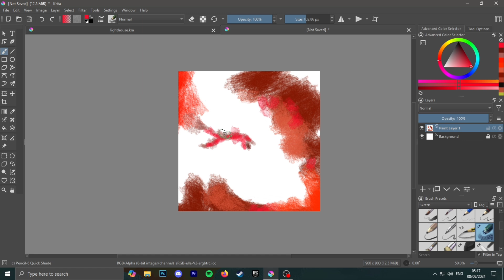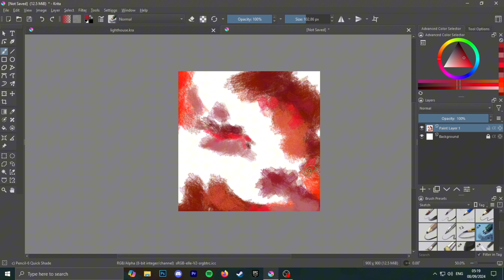Abstract Art challenge only using the colour RED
Abstract art challenge only using the colour red with rain sounds. The video is sped up by two times the normal speed. So maybe this would be considered a speed paint. This was  surprisingly challenging as I didn't allow myself to use the eraser and it was pure improvisation and feel. It probably is over worked but I wanted the digital abstract painting to have interest. There is no music or talking in this video.